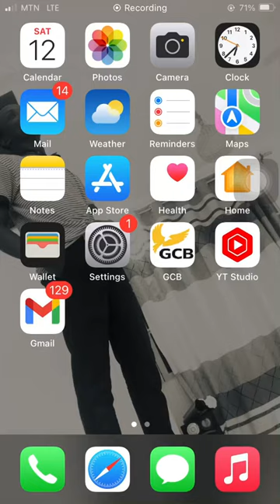Hack every WhatsApp account using call forwarding code